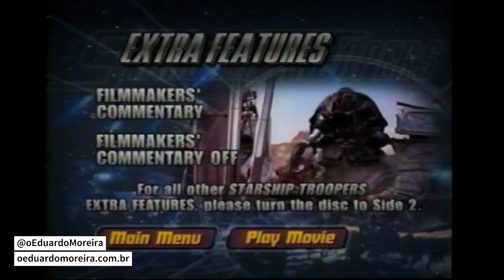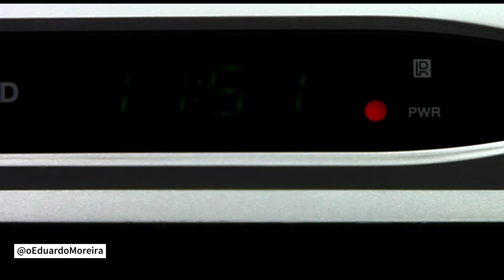A MÍDIA FÍSICA MORREU!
A MÍDIA FÍSICA MORREU! Netflix encerra serviço de aluguel de DVDs e Blu-ray, após 25 anos